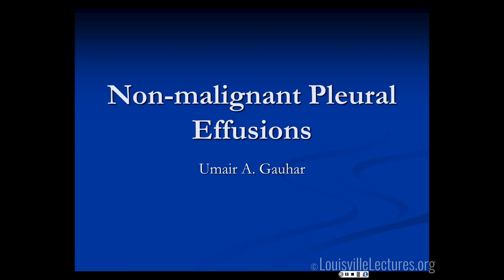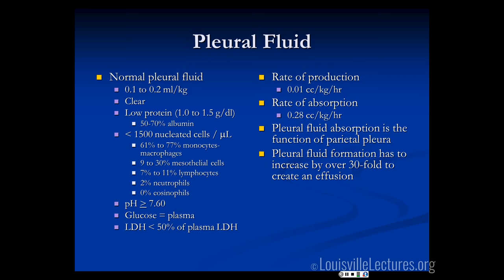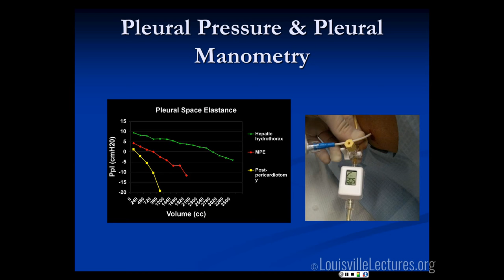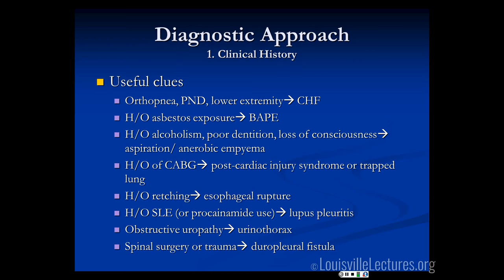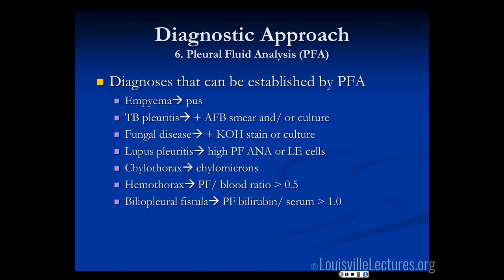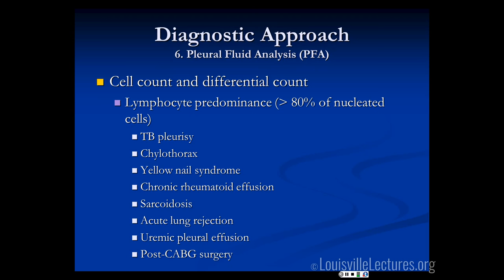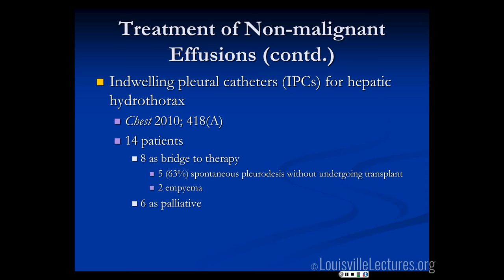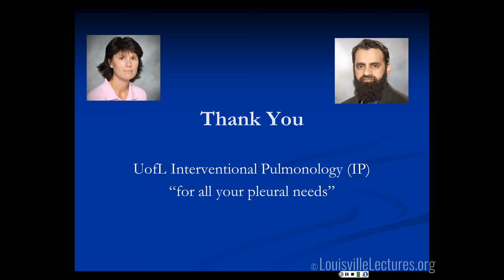Non-malignant Pleural Effusions with Dr. Gauhar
Dr. Umair Gauhar discusses pleural fluid pressure, characteristics, epidemiology and pathophysiology of effusion. He spends a great deal of time teaching the approach to pleural effusion anatomy. This talk is background for Part Two which covers more of the clinical causes of non-malignant pleural effusion.